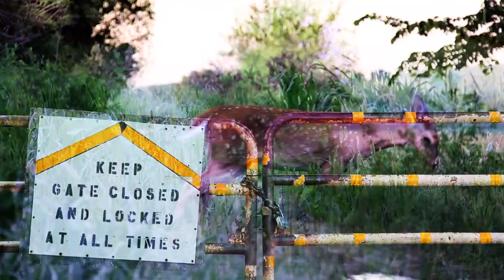Log Rhythm - Barley Hatcher (Official Music Video)